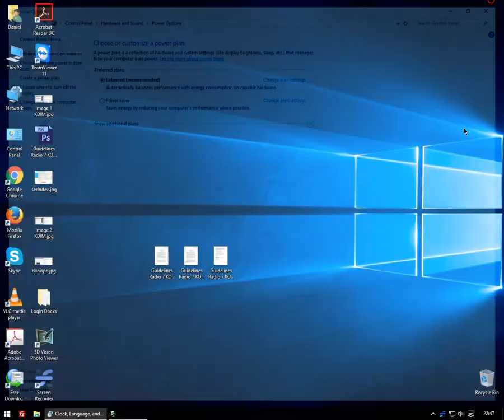How to Enable Hibernate to Windows 10 Start Menu | Tutorial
In Windows 10, it is possible to add the Hibernate option to the power button menu inside the Start menu. Using that command, you can easily use hibernation instead of the shutdown command and your PC will still be powered off.

The hibernation mode in Windows is very useful and time-saving as you don't have to close your open documents and apps before powering off the system. You can resume your work the next time exactly where you stopped. Here is how to add the Hibernate command to Start Menu in Windows 10.

If your Start menu in Windows 10 does not contain the Hibernate option, you need to do the following:
see this link and follow instructions for windows 10
thanx to
Winaero